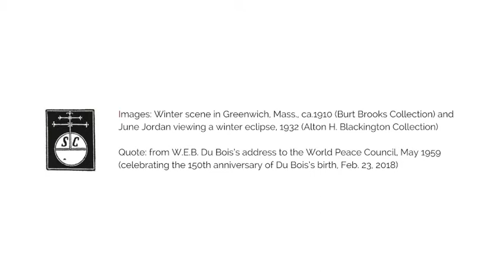Greetings of the Season!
The UMass Amherst Libraries send you greetings of the season and best wishes for the New Year.

Video produced by:
Lauren Weiss